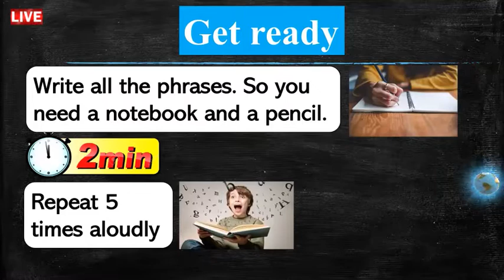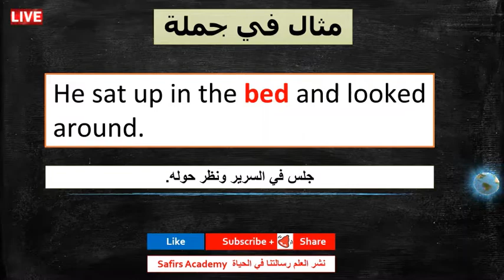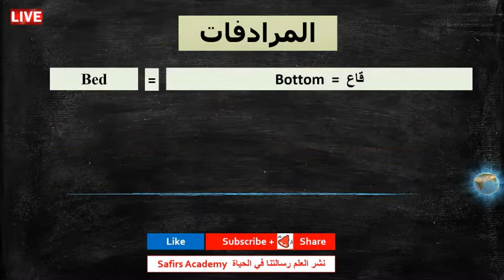اهم 1000 كلمة انجليزية في دقيقتين شرح كيفية استخدامها في جمل و المرادفات safirs academy 70 bed